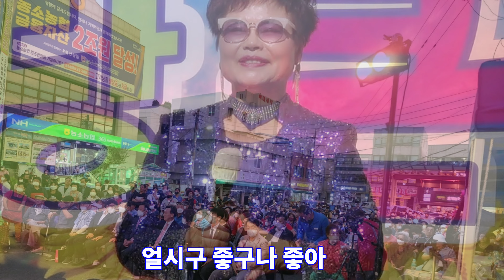신경만-# 기장아리랑.신경만 이벤트 [010-4581-0774]제작:b.h 골키퍼 TV,Music,(Kpop&Trot),010-2628-7859